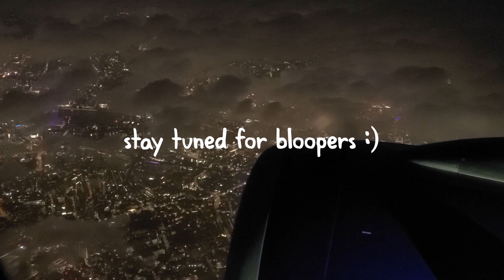Well, we gotta start somewhere... so why not Paris?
As you can probably tell... I'm not the biggest fan of Paris, but it was the first place I travelled solo after moving to London (almost two years ago!) so it was nice to stroll down memory lane. (Even if that lane was overcrowded and smelly.) It was also good to check the Louvre and Versailles off my bucket list. This will be the first of hopefully many videos, but we'll just take this one video at a time for now.

Don't miss the photos from my trip and keep up with my day to day on Instagram @MeganTravelsSometimes

CREDITS:
filmed by: me 🙋🏻‍♀️
edited by: DeAnna Akpobiyeri